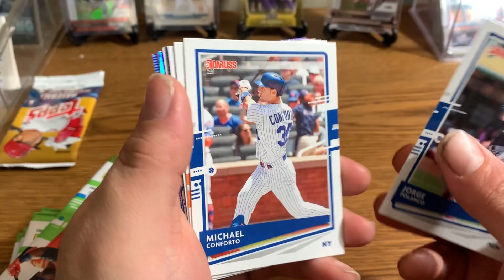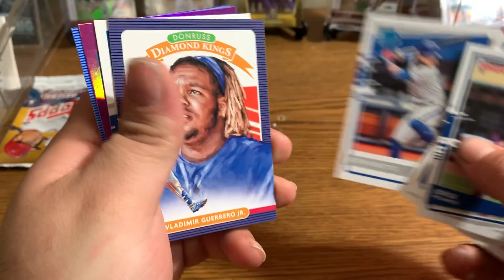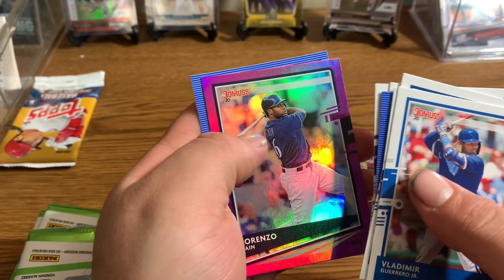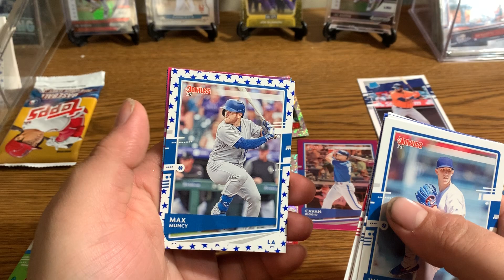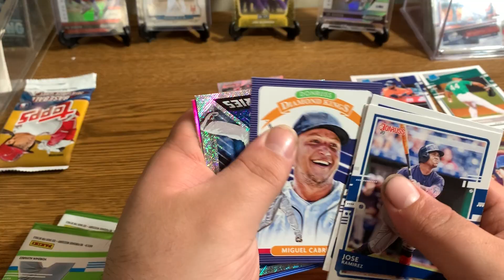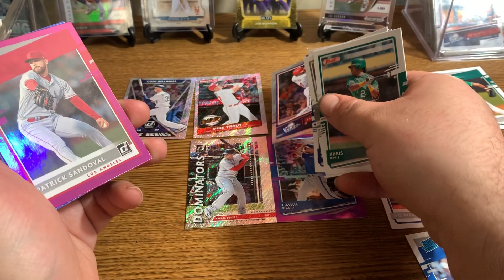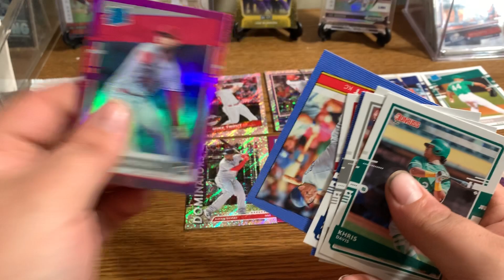2020 Donruss Blaster rip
Another Donruss blaster for you guys
Show some love to the channel
Let us know your favorite pull
Don’t forget to check out our giveaway if you haven’t already